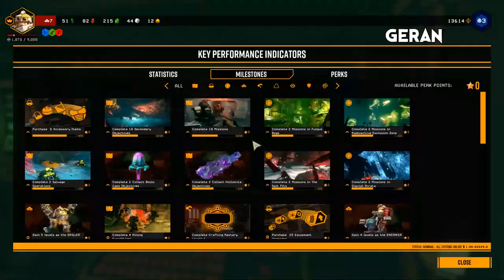Co-oP Deep Rock Galactic #7. Ice Geysers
Still in the frozen deep, we're collecting glowing rocks and avoiding jets of ice.

Geran (Gar1onriva), Ben (LankyPestero), Moo (Moomoosa) and Jason (Boross92) embark on a series of missions as space dwarves to mine, fight and dig! Morkite, gold, alien bugs and more are to be found in the depths of the planet.

Warning: Post any spoilers and you will be blocked. Not kidding. I hate spoilers.